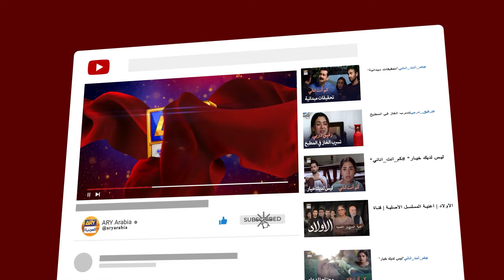أنت ستكونين عروستي أنا أحبك من كل قلبي | مسلسل إنها مجنونة